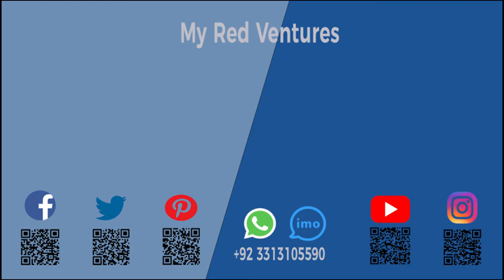NTR Industrial Zone | Phase 2 | GFS | Karachi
NTR Industrial Zone
Phase 2
GFS
Karachi